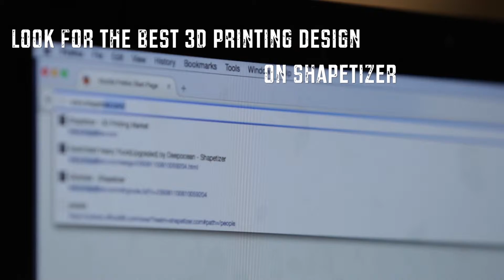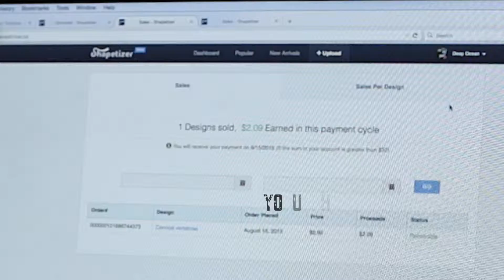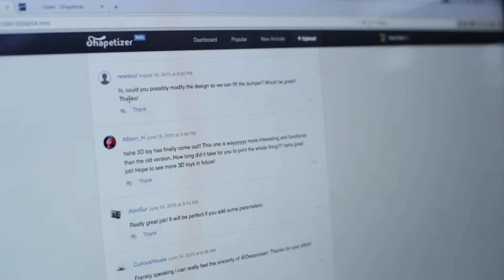Shapetizer-final-v1 1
What is Shapetizer